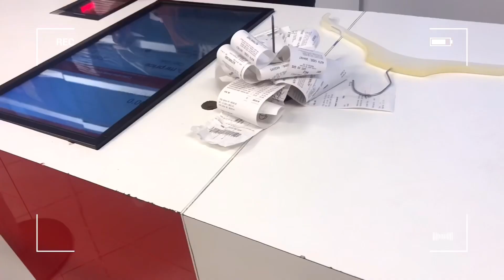Accra vlog💃🏾, I went to the most innovative restaurant in Ghana?😍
Hey guys welcome to another vlog I hope you enjoyed it, let me what you love about Accra in the comments
Love
Xoxo

Music
Leonell Casio -night sky (ft Julia mihevc)
Ellis -clear my head
Syn cole- gismo